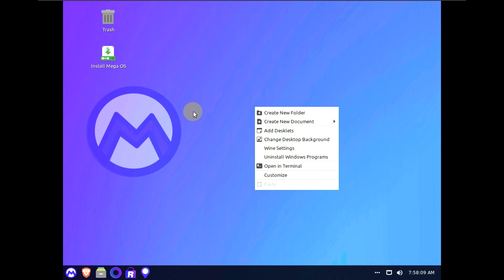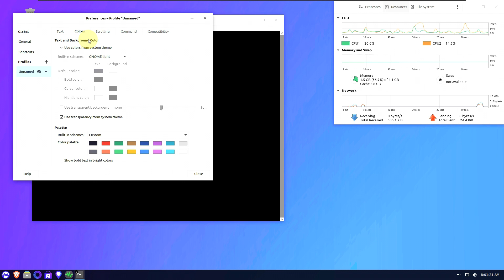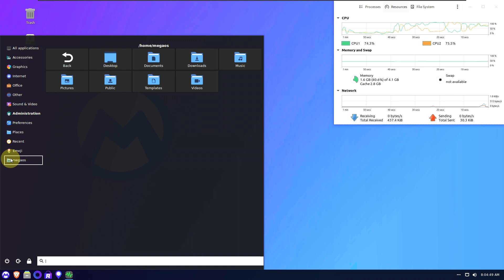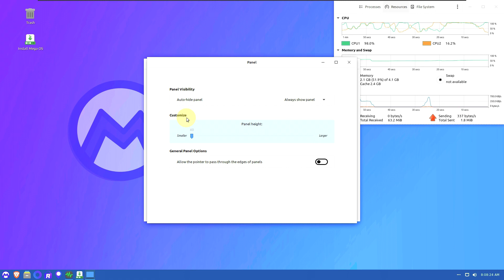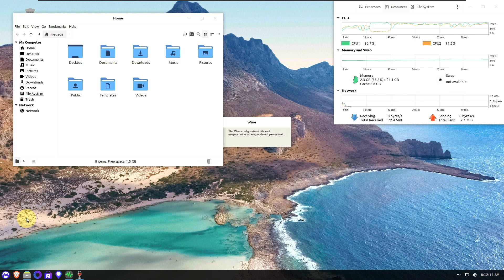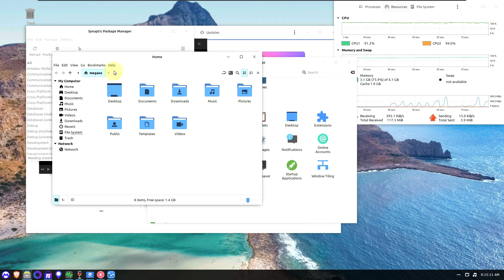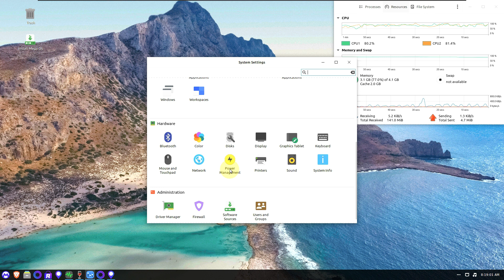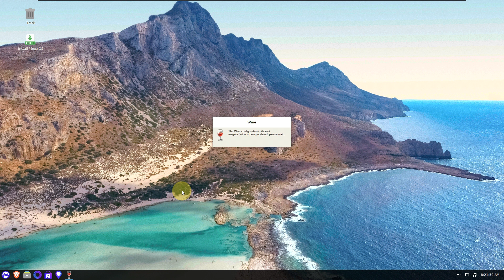Mega OS "Sierra"?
In This Video We Are Looking At Mega OS is an advanced operating system designed to provide a comprehensive and user-friendly computing experience. It incorporates a wide range of features and functionalities to enhance productivity, security, and overall system performance.

Features
Windows Compatability
Mega OS uses apps like Wine to help you run your Microsoft Windows Programs (.exe) without you ever going back to Microsoft Windows.

Great For Gaming
Mega OS is one of the faster linux OS's currently available, this fact makes it incredible for gaming. Mega OS is also directly compatable with Steam, you can either get it off Valve's website or the RealitySoft Store.

Support for most Apps.
You can use the RealitySoft store to get your apps or you can get the apps yourself off the official websites. We currently support Debian Packages (.deb), you can also run Microsoft Windows programs (.exe).

Mega OS: What are the minimum requirements?

Processor
1 gigahertz (GHz) or faster with 2 or more cores on a compatible 64-bit processor

Memory
2 GB RAM

Storage
17-18 GB Storage

System firmware
UEFI and Legacy Capable

TPM
NOT REQUIRED

Display
1024 x 768 Resolution

Mega OS
Internet connection
NOT REQUIRED

Todays Video - Mega OS "Sierra"!